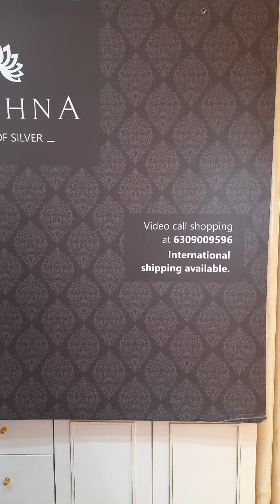Silver Dinner Sets / 🍽 Beautiful Crafted 92.5 Purity Silver / Krishna House Of Silver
Krishna Jewellers Pearls and Gems (House of Krishna) has a legacy of 38 years in the Jewellery Industry and is a "ONE STOP SHOP" for all Jewellery needs. The company has grown with the city of Hyderabad and comprises of 3 business lines Krishna Jewellers, Pearls & Gems (Gold , Diamond and  Polki Jewellery), Krishna Pearls (Pearls and real stone Jewellery) and Krishna House of Silver (Silverware). With humble beginnings in 1983 with a single store, today the company has 4 stores across the length and breadth of the city. Krishna Jewellers, Pearls and Gems is a name synonymous with ‘Customer Delight’ and ‘Trust’ which are our core values.

We provide Exquisite and Unique jewellery designs in Diamonds, Gold, Polki ,Pearls, Silver and other precious n semi-precious gemstones. We have a wide range of Jewellery catering to all occasions and we specialize in Wedding Jewellery for both the Groom and the Bride.

Our clients are our NOTRH STAR and we go to any length to provide services to them. We provide Video Call Shopping facility to our clients which is especially helpful for our overseas clients who can select the products online. We have started exporting our products to our overseas clients and provide express shipping facilities at reasonable or no cost depending on the selection.